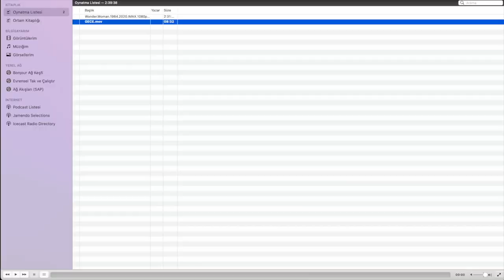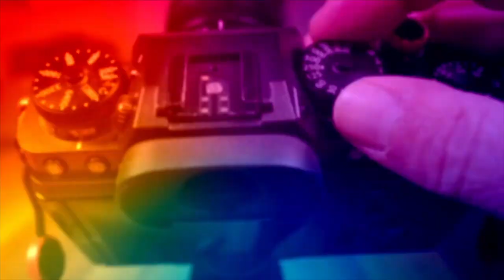XH2S VİDEO PERFORMANSI ÜSTÜNE SİNEMATİK SOHBET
XH2S İN VİDEO PERFORMANSI ÜSTÜNE YETKİN OMAÇ İLE VİDEO REAKSYONU VE SİNEMATOGRAFİ ÜSTÜNE SOHBET

İÇERİK

0:00 - XH2S İLE ÇEKİLMİŞ VİDEO
8:22 - İNTRO VE SİNEMATİK SOHBET
28:12 - VİDEO REASYON
45:21 - SONUÇ VE KAPANIŞ

Chris Zabriskie adlı sanatçıya ait Mario Bava Sleeps In a Little Later Than He Expected To, Creative Commons Atıf 4.0 kapsamında lisanslanmıştır.